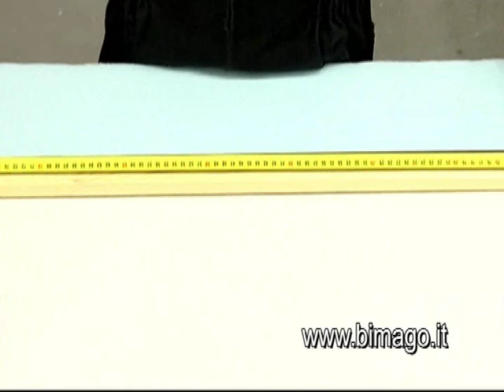Ganci -- come appendere il quadro al muro? bimago.it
È davvero facile! Il breve video preparato dalla galleria online bimago vi farà vedere come montare i gancetti di metallo che rendono la montatura del quadro al muro ancora più veloce e facile. Vi invitiamo a visitare il sito e di scoprire la nostra ricca collezione di quadri decorativi.